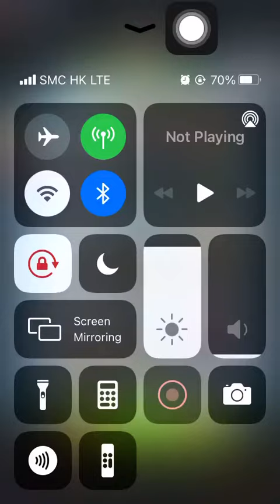Special Missions 2 20230704 Aggretsuko : Short timer Strikes Back! 烈子 Puzzle Gameplay